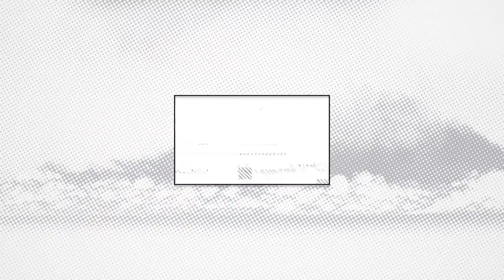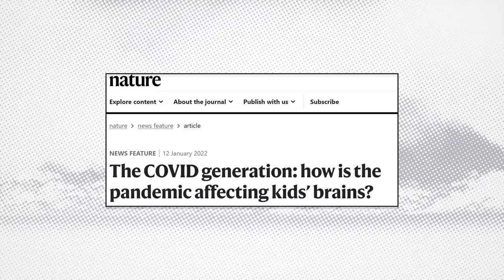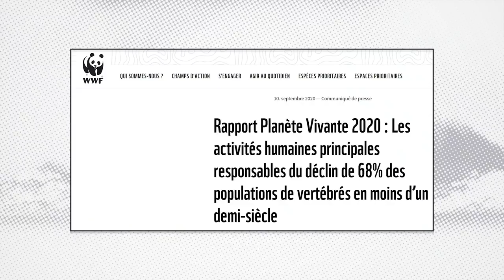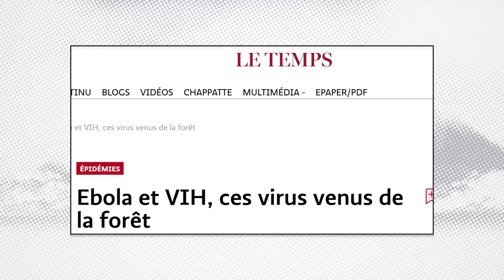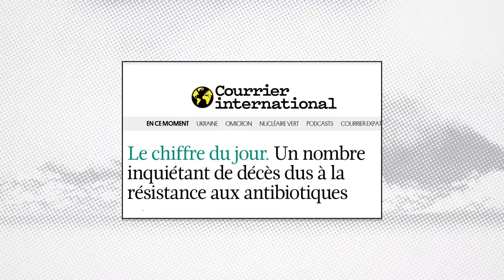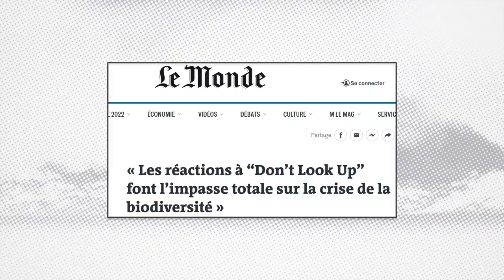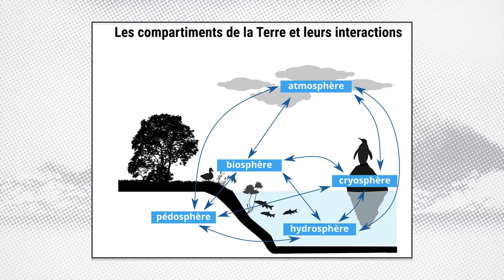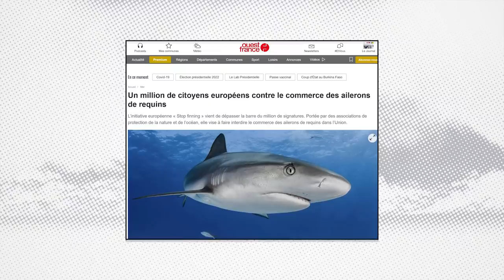BIODIVERSITÉ : LA PLUS GRAVE ET LA PLUS IGNORÉE DES CRISES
Tandis que le climat se réchauffe à un rythme sans précédent, la biodiversité s’appauvrit plus rapidement que jamais dans l’histoire de l’humanité. Et ce déclin menace nos conditions de vie.  Pourtant, on n’en parle si peu. Comme si la “nature” nous était extérieure. Alors que la biodiversité, c’est le tissu vivant de notre planète, l’humain en fait évidemment partie.

Pour comprendre ce qu’est la biodiversité, en quoi son effondrement nous concerne directement, et pourquoi nous devons absolument la préserver pour vivre mais aussi éviter de nouvelles épidémies, entretien avec Gilles Boeuf, biologiste, ancien président du muséum d’histoire naturelle et grand spécialiste de ces questions.

Livres:
À l’aube de la 6ème extinction Bruno David
Manières d’être vivant Baptiste Morizot

Soutenir l’action Justice pour le Vivant contre les pesticides

Journaliste : Paloma Moritz
Montage : Camille Chalot
Images : Arthur Frainet
Son : Baptiste Veilhan
Graphisme : Adrien Colrat
Diffusion : Maxime Hector
Production : Thomas Bornot
Direction des programmes : Mathias Enthoven
Rédaction en chef : Soumaya Benaissa